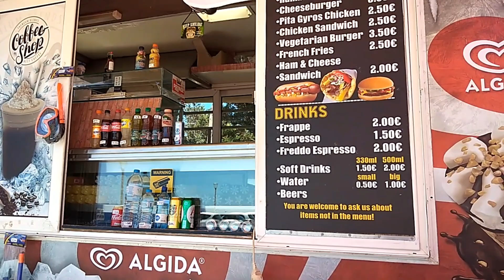kalithea springs,kalithea beach,rhodes greece